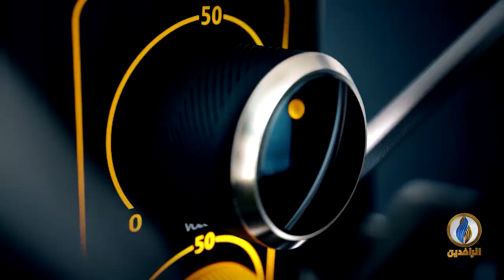صوتكم | أطفال العراق ضحية الحروب وغياب القانون